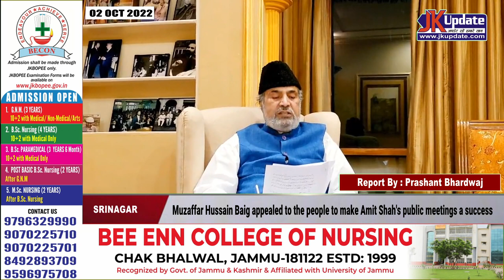Muzaffar Hussain Baig appealed to the people to make Amit Shah's public meetings a success